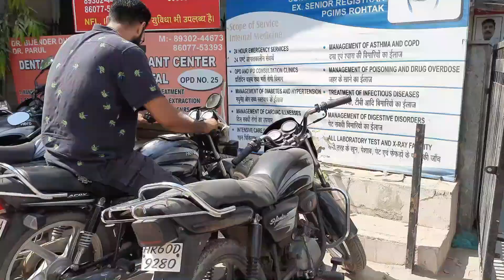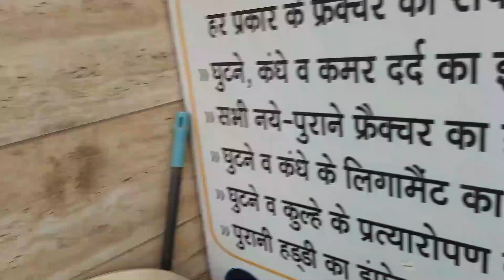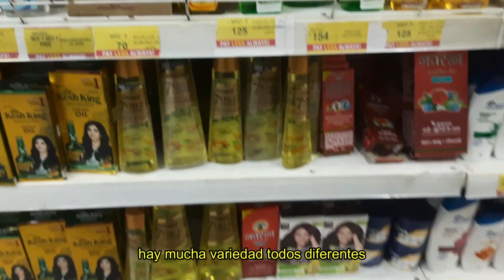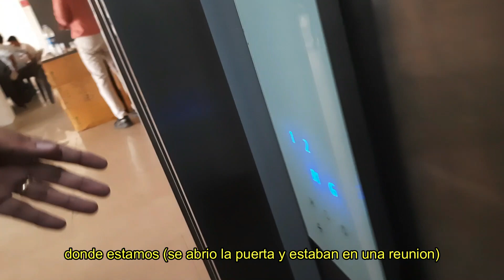अंग्रेजन पहली बार ट्राई गन्ने का जूस 🥤|| FOREIGNER VS SUGARCANE JUICE || LATINA || SANMEET&ALEXANDRA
Our videos are about the life of a foreigner married to an Indian, living in a village in the state of Haryana, lifestyle, culture and the dailylife of a traditional jointfamily.